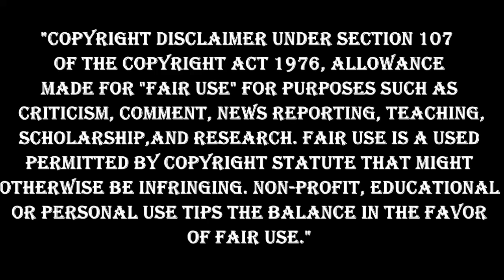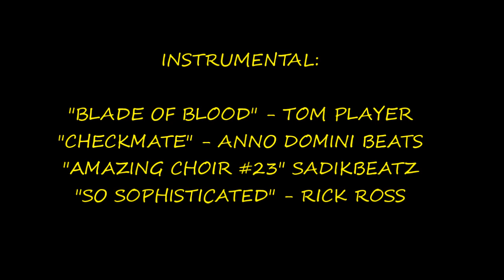Kenny Vaccaro || "Tackling Machine" ᴴᴰ || 2015 Highlights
INSTRUMENTAL:

♫"BLADE OF BLOOD" - TOM PLAYER
♫"CHECKMATE" - ANNO DOMINI BEATS
♫"AMAZING CHOIR #23" - SADIKBEATZ
♫"SO SOPHISTICATED" - RICK ROSS (Prod. by Wonya Love)

Stephone Anthony wasn't the only one on the Saints defense to have 100+ tackles as Kenny Vaccaro had 104 tackles, a career high, while pairing that with three sacks and 10 hurries. After a down year in 2014, Vaccaro proved once again in 2015 that he's still one of Saints building blocks for the future.